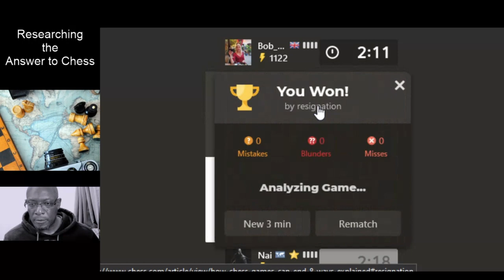Bullet & Blitz Chilled Friday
Position is Key. Unprotected pieces are Key. Missed opportunities are stuff of nightmares :(

Music

Legacy by Scott Buckley